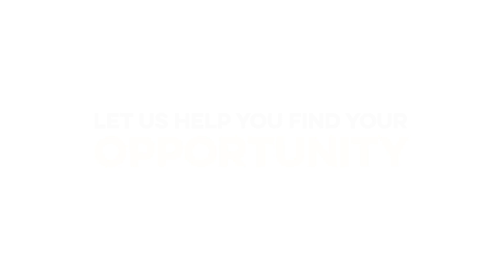Worcestershire County Council - Apprenticeship Animation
Check out the apprenticeship animation we worked on with Worcestershire County Council for their apprenticeship programme!
Stone's Throw Media is a video and animation production company based in Wolverhampton in the West Midlands.

We work with organisations across the UK to produce bespoke videos and animations which explain their key themes, messages, and ideas in a simple, informative, and creative manner.

We do this through the creation of promotional videos, animations, personalised videos, aerial videos, and much more.

Interested in bringing your next campaign to life with a video of your own?

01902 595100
stmedia.co.uk